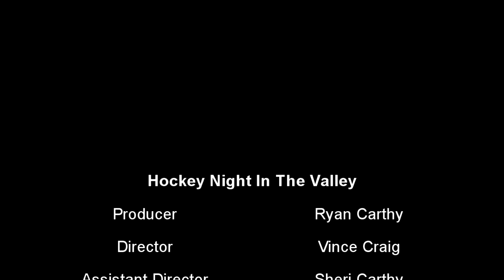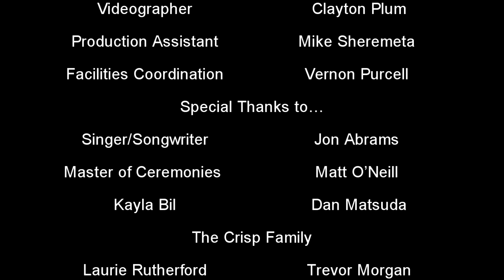Jon Abrams visits BVHS - Episode 6 Season 2 - Hockey Night In The Valley - HD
Jon Abrams - Singer/Songwriter's, hockey song, "For The Love Of The Game" was featured on Hockey Night In The Valley's "Fan Swarm" episode. Jon flew into Calgary on Dec 18th, 2013 from Ontario to perform his song live for Bow Valley Hockey Society & The Venom Sledge Hockey team in support of Bow Valley's community involvement and creating awareness to the great sport of Sledge Hockey.

Thank you to Matt O'Neill for being our MC & the ArbaChein musicians & crew for assisting Jon perform his song.

Thank you to all our BVHS volunteers that helped organized and participated in this special event! — at Trico Centre for Family Wellness.

Jon Abrams -- Singer/Songwriter
ArbaChein
Matt O'Neill -- Master of Ceremonies
The Crisp Family
Laurie Rutherford
Trevor Morgan
Dean & Catherine Mendonsa
Dave Taylor
BV Midget 1 team for donating their ice time
BV Atom 1&2 team for participating in the BV Mixed Hockey Game
BV Peewee 5 team
Bow Valley Hockey Society Board of Directors
Bow Valley Pride & Culture Committee
Calgary Sledge Hockey Association  & The Calgary Venom team
Trico Centre
Sandman Hotel & Suites Calgary South

HNITV Crew

Ryan Carthy -- Producer
Vince Craig -- Director
Jeff Seelman - Host
Sheri Carthy -- Assistant Director
Clayton Plum -- Videographer
Mike Sheremeta -- Production Assistant
Vernon Purcell -- Facilities Coordination

Bow Valley's Hockey Night In The Valley 2013